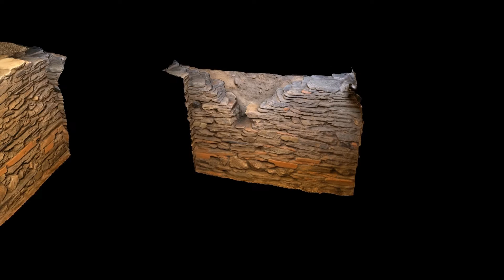Esctructura Funeraria Romana (Vello Cárcere)